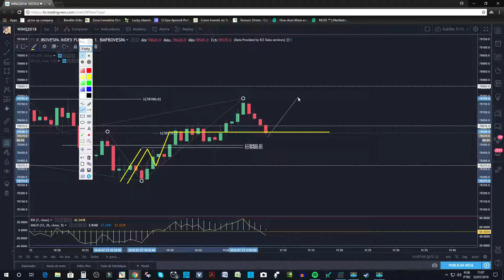Violinada l Trailer Oficial